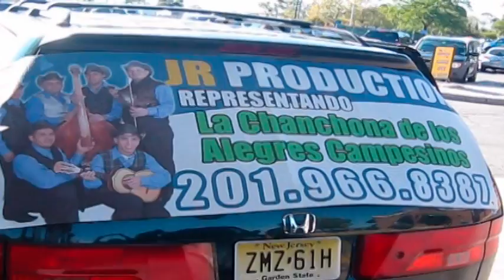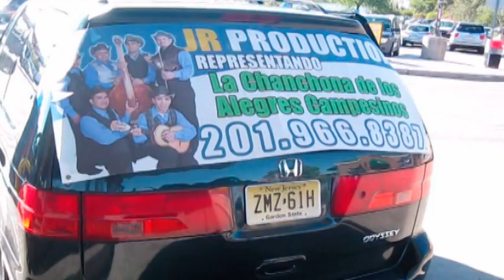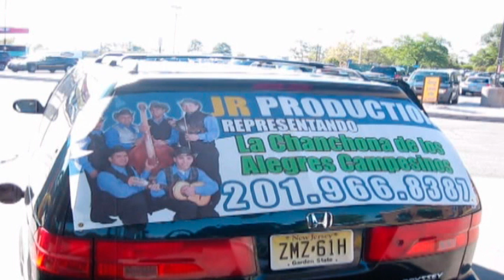Entrevistando A Los Alegres Campesinos Por Radio 1380 AM New York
esta Fue una entrevista de la radio de new york 1380 am